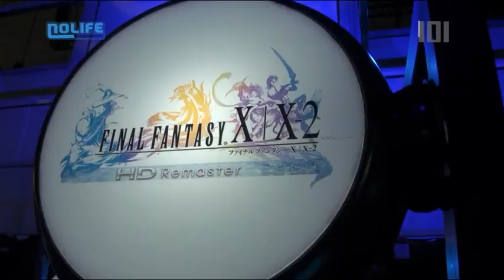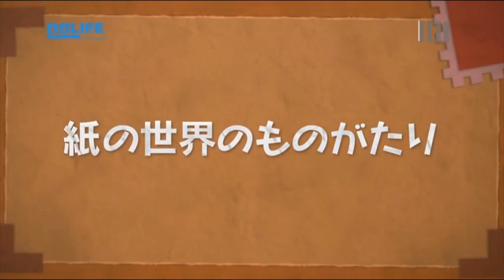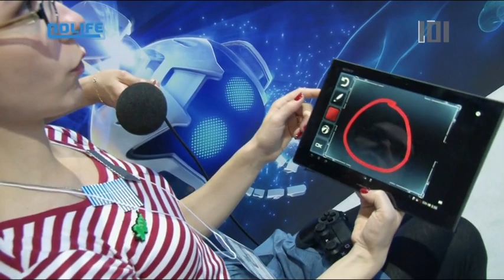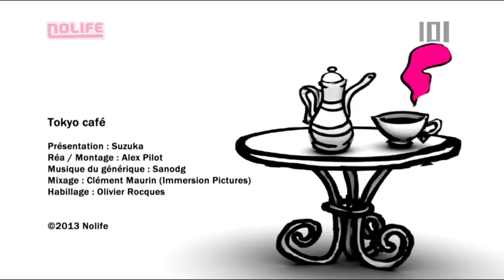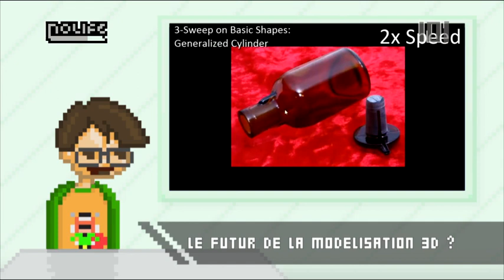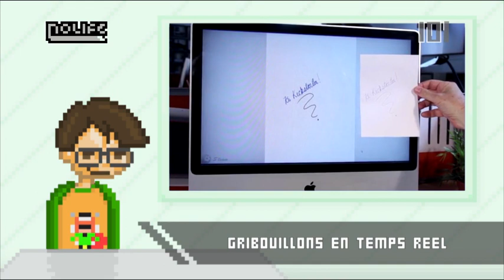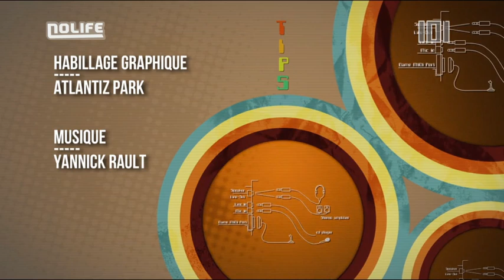#1247 Lundi 23 septembre 2013 101% noco